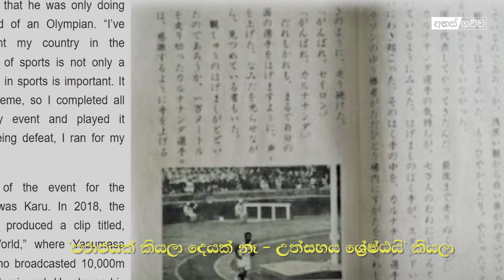දිනුම - පරදින්න අකමැති දිනන්න ම කැමැති අය අහන්න මේ කතාව | අහස් ගව්ව Ahas Gawwa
අහස්ගව්ව Tiktok ගිණුම හා එක්වන්න..

අහස්ගව්ව වට්සඇප් එකමුතුව හා සම්බන්ධ වීමට මෙම අංකයට 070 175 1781 වට්ස්ඇප් පණිවිඩයක් යොමු කරන්න

අහස් ගව්ව Telegram Group සමගිිින් එක්වන්න..

අහස්ගව්ව Instagram ගිණුම හා එක්වන්න..